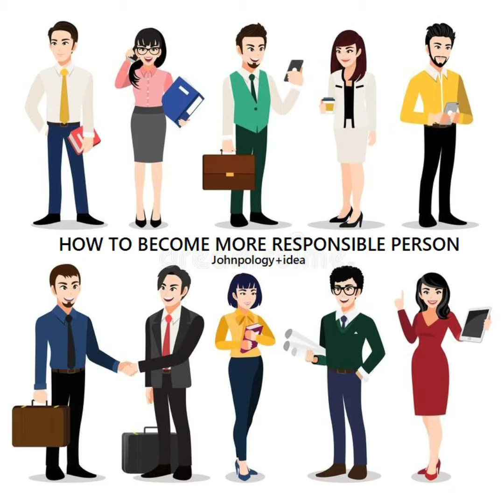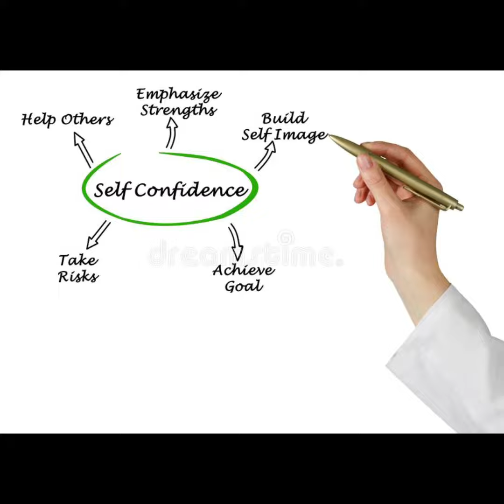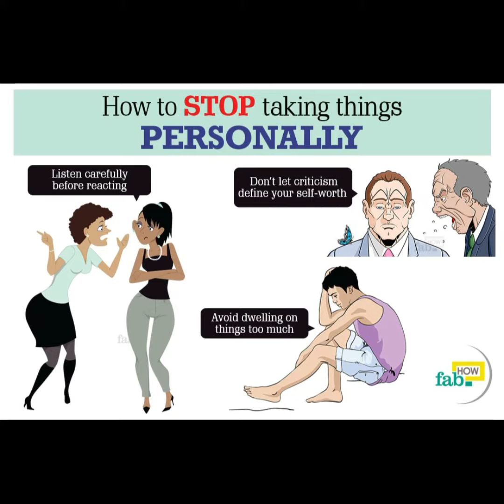How to Become more Responsible Person.